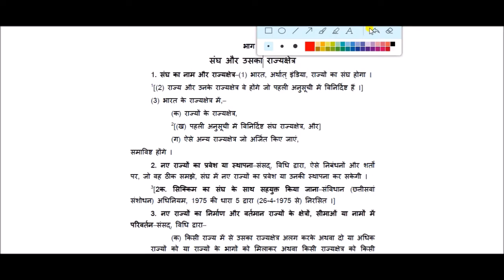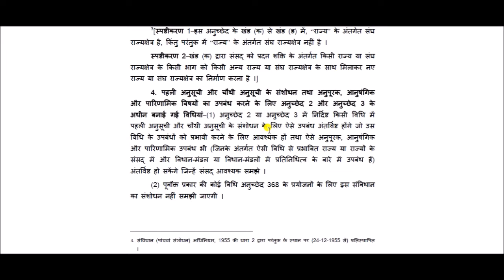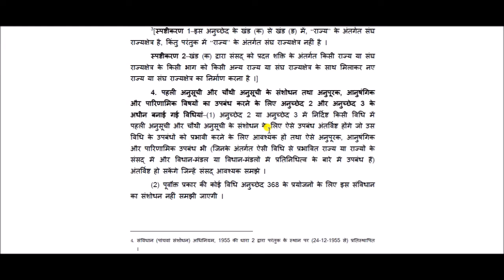The Union And Its Territory : Part I (Articles 1- 4) || Constitution Of India - 05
The Union And Its Territory : Part I (Articles 1- 4)  for All Competitive Exams like SSC, Railway, IB, Bank, UPSC, BPSC, MPSC, PCS, etc.